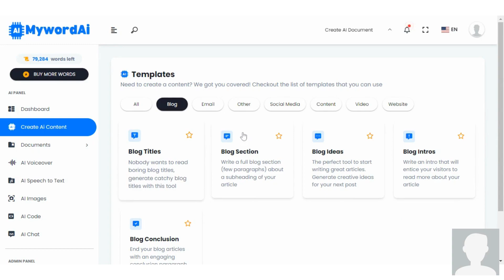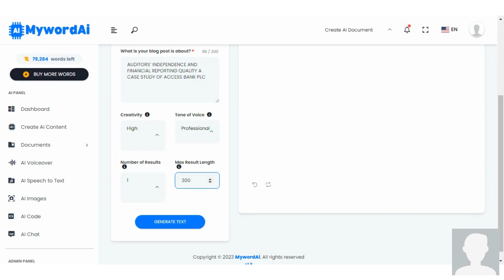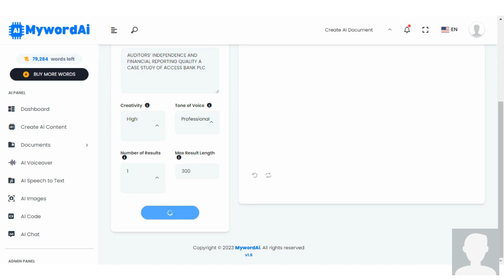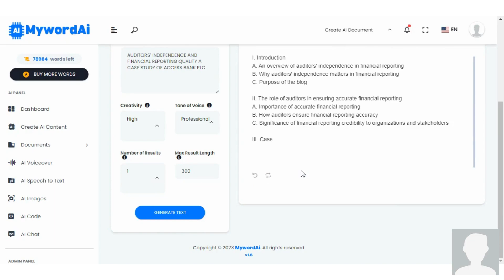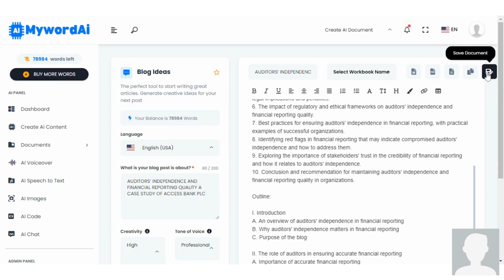Create table of content with ai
Create table of content with ai content creation tools

In this video, I will be showing you how to Use Ai writer to create table of content for School research projects or articles.

1. Sign up if you have not done so yet or sign into your account
2. At the left sidebar, click on "Create a Ai Content"

3. Tap on the blog to open more blogging options. Next, select the "Blog Ideas" option and write a short description of the topic.

4. After that, choose the creativity level and tone of voice, select the number of results, and set the maximum word result length.

5. Finally, click "Generate" to create your school research project or article table of contents and subheadings.

Ai writer tutorial
How to create table of content with ai
School project writing using ai
Research article writing with ai
Writing tool for research projects
Advantages of Ai writer
Tips for using Ai writer
Online writing software for students

RESULT OF THE TABLE OF CONTENT GENERATED

RESEARCH TOPIC: AUDITORS’ INDEPENDENCE AND FINANCIAL REPORTING QUALITY A CASE STUDY OF ACCESS BANK PLC

1. Introduction to the importance of auditors' independence in financial reporting and why it matters.
2. Exploring the role of auditors in ensuring accurate financial reporting and how it affects an organization's credibility.
3. Case study of Access Bank PLC and the significance of auditors' independence in its financial reporting quality.
4. Analyzing the corporate governance structure in Access Bank PLC and how it impacts auditors' independence.
5. The effects of compromised auditors' independence on financial reporting, including legal implications and penalties.
6. The impact of regulatory and ethical frameworks on auditors' independence and financial reporting quality.
7. Best practices for ensuring auditors' independence in financial reporting, with practical examples of successful organizations.
8. Identifying red flags in financial reporting that may indicate compromised auditors' independence and how to address them.
9. Exploring the importance of stakeholders' trust in the credibility of financial reporting and how it relates to auditors' independence.
10. Conclusion and recommendation for maintaining auditors' independence and financial reporting quality in organizations.

Outline:

I. Introduction
A. An overview of auditors' independence in financial reporting
B. Why auditors' independence matters in financial reporting
C. Purpose of the blog

II. The role of auditors in ensuring accurate financial reporting
A. Importance of accurate financial reporting
B. How auditors ensure financial reporting accuracy
C. Significance of financial reporting credibility to organizations and stakeholders